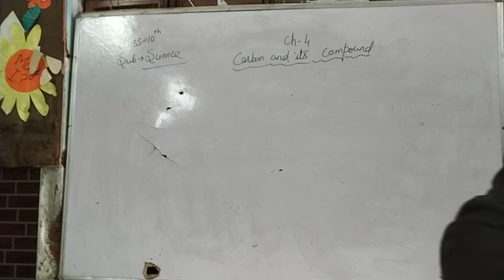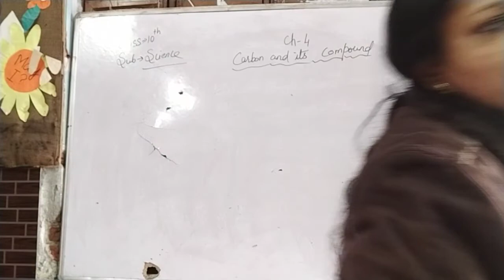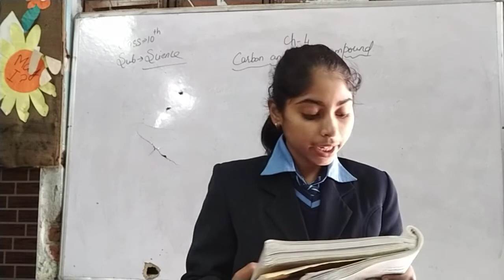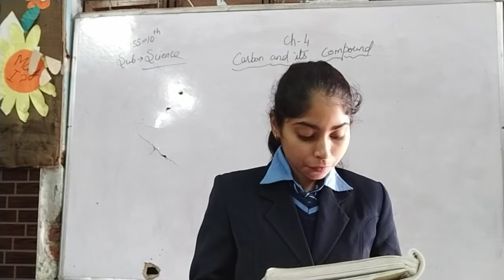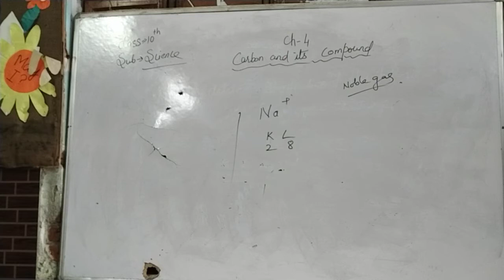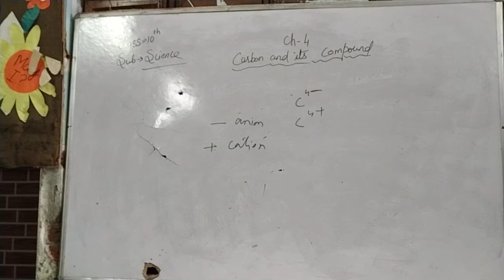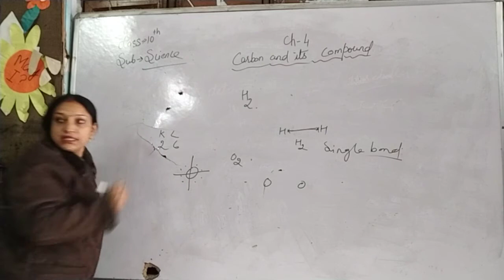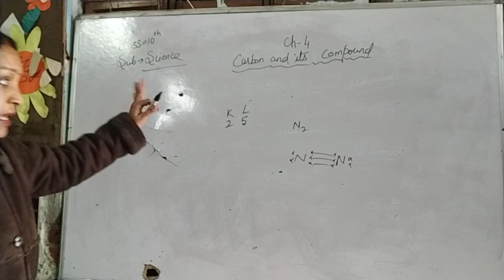10th science chapter 4 carbon and it's compound part 1